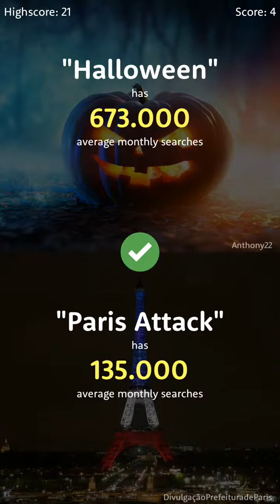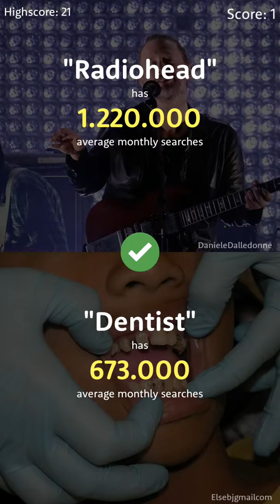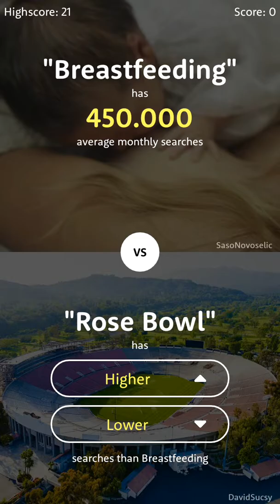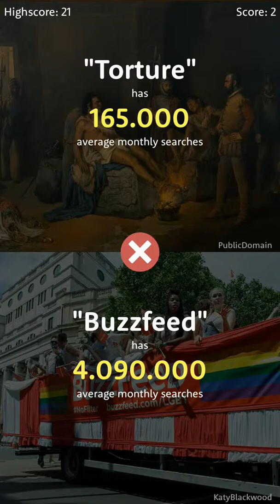The Higher Lower Game